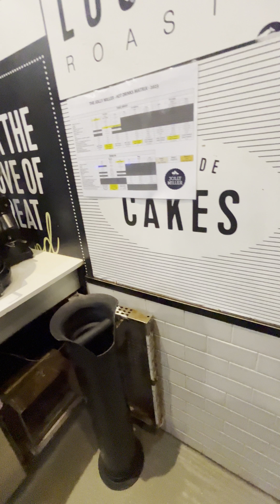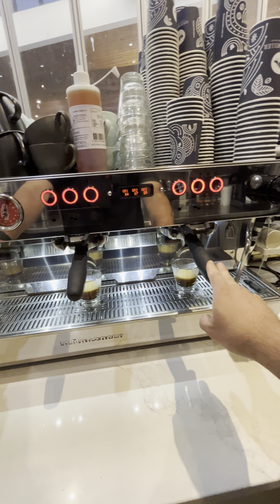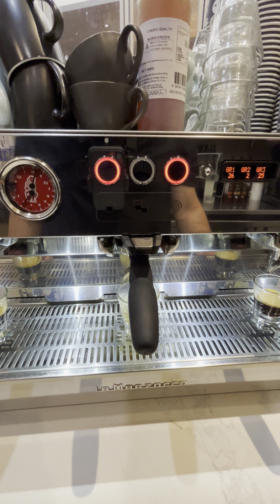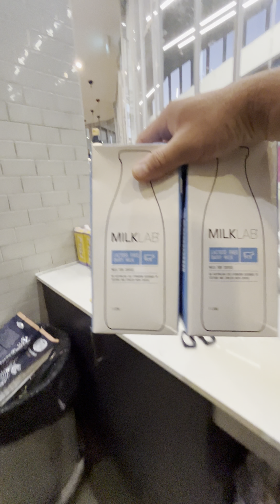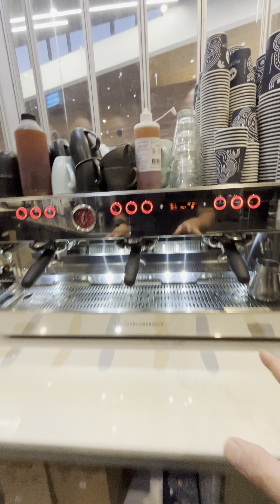Pov-Opening the coffee station for beginners